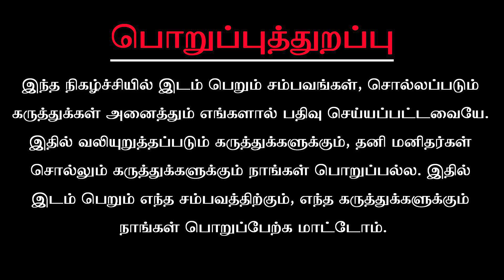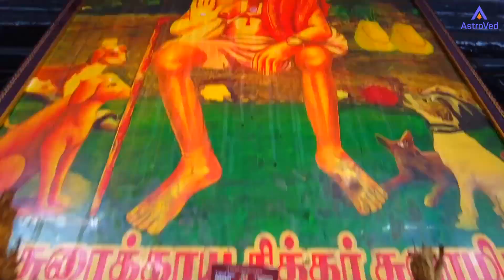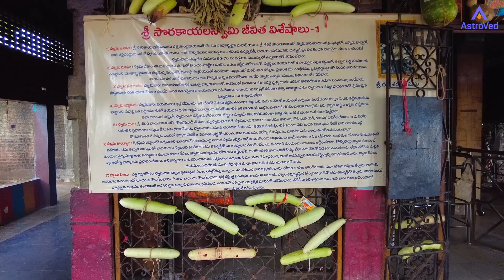சுரைக்காயை வேண்டுதலாக வைத்தால் வேண்டியதை நிறைவேற்றும் "சுரைக்காய் சித்தர்"​ | Surakkai Siddhar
சித்தர்கள் என்றாலே எளியவர்கள். சென்னைக்கு அருகே புத்தூரில் குடி கொண்டிருக்கும் இந்த சுரைக்காய் சித்தர் தமிழ்நாடு ஆந்திர எல்லையில் வாழ்ந்து 1902 இல் சமாதி அடைந்தவர். அவர் வாழ்ந்த காலத்தில் பலரின் பிரச்சினைகளை தீர்த்தார். இடர்களைக் களைந்தார் . இந்த இடத்தின் சிறப்பு குழந்தை வரம் கொடுக்கும் அக்னி குண்டம் மற்றும் அதன்  விபூதி அல்லது சாம்பல்.  தீர்க்க முடியாத பிரச்சினைகள் தீர வேண்டுமா? துன்பங்கள் தீர வேண்டுமா?   அகத்தியர் போல குறு முனியாக விளங்கும்  இந்த சித்தரை வேண்டுவோருக்கு இவர் தொடர்ந்து அருள் பாலிக்கிறார். நேர்த்திக் கடனாக சுரைக்காய் அளிப்பது இவரை வழிபடும் பக்தர்களின் வழக்கமாக உள்ளது. மேலும் விவரம் அறிய இந்த வீடியோவை தொடர்ந்து காணுங்கள்.

The great saint Surakkai (Bottle Gourd) Siddhar lived in the Puthur belt of Tamil Nadu-Andra border and attained Samadhi in 1902. Short-statured, with brilliant, compassionate eyes, he moved around with a sling of bottle gourd shells and 2 dogs on leash. He performed many miracles, solving problems and curing even incurable diseases. The Sacred fire he lit still burns in his Samadhi Temple in Narayana Vanam for 150 years, and its ash removes physical and mental ailments, evil energies, and life problems. Devotees believe that Surakkai Siddhar continues to live and bless them.